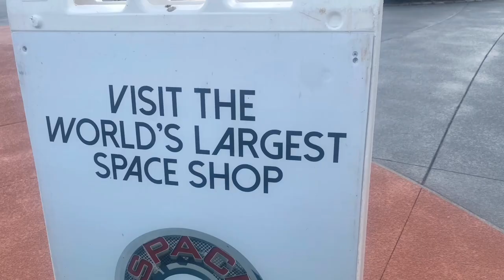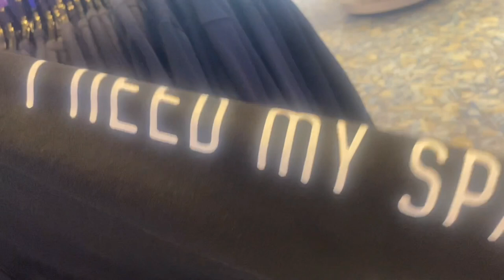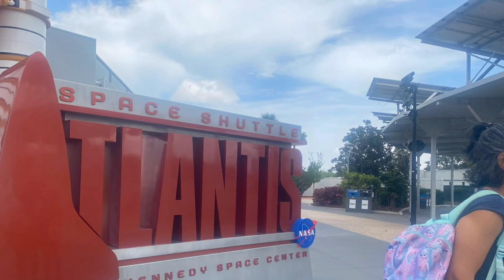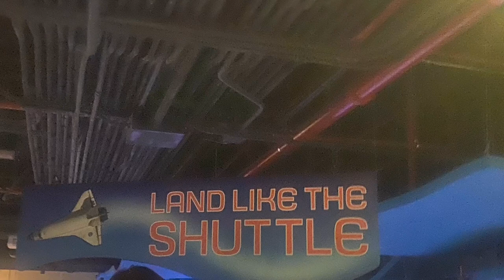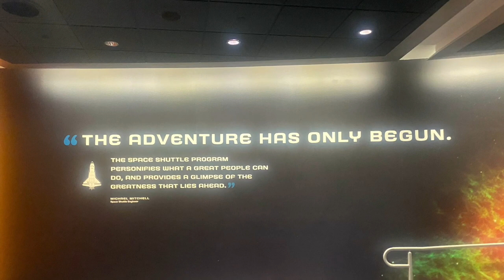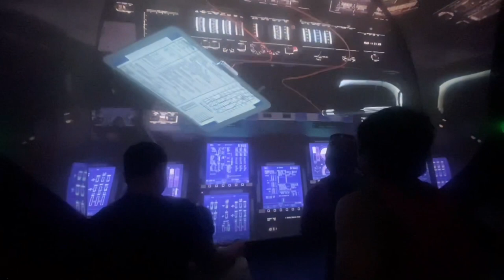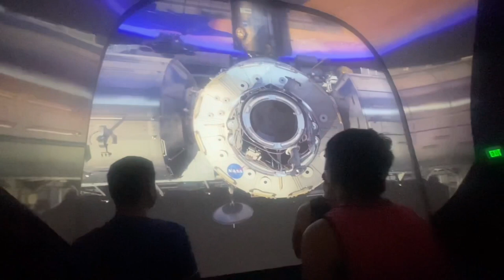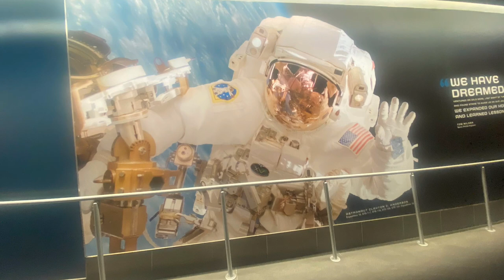The gift shop at NASA/Space Shuttle Atlantis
Touring the gift shop at NASA  and Space Shuttle Atlantis